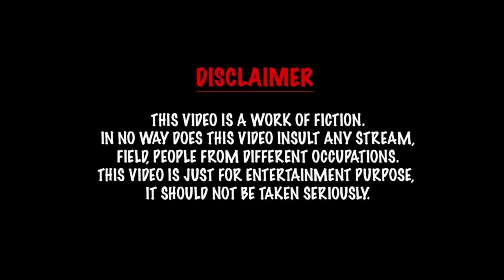Hyena Subramani came to our house | comedy video | funny video | Prabhu Sarala lifestyle